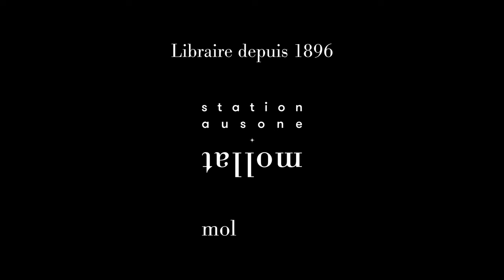Maylis de Kerangal - Jour de ressac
Maylis de Kerangal vous présente son ouvrage "Jour de ressac". Parution le 15 août 2024 aux éditions verticales. Rentrée littéraire automne 2024.